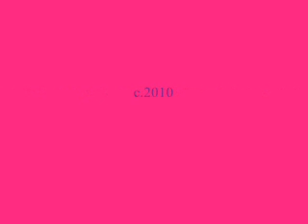Boomershoot 2010 Blogger/Media Day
Attended the Boomershoot blogger day on 4/22/10 Got to see how they make the explosive targets and even got to shoot one. What a blast! (pun fully intended LOL)